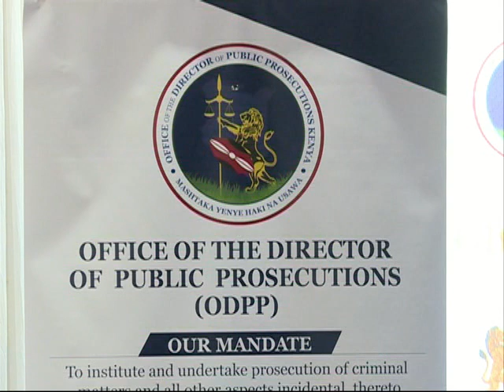MONEY LAUNDERERS 40 DAYS..